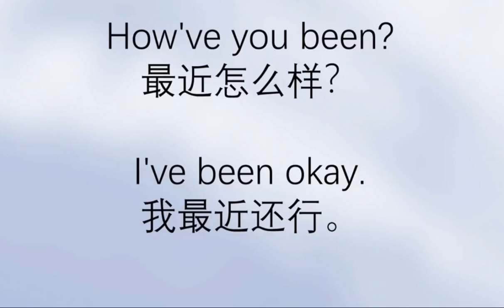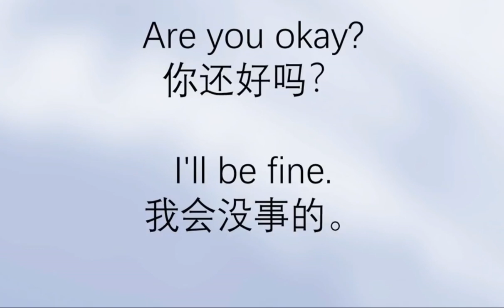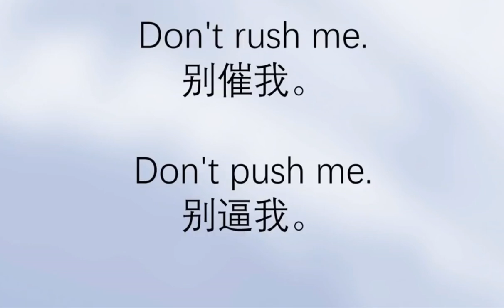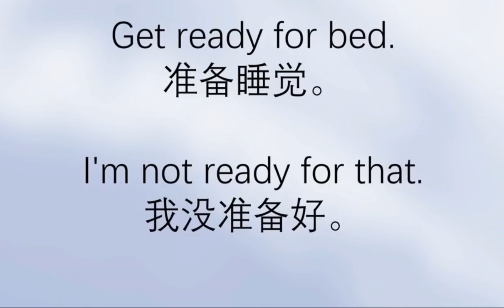零基础学英语初学者高频短句 1